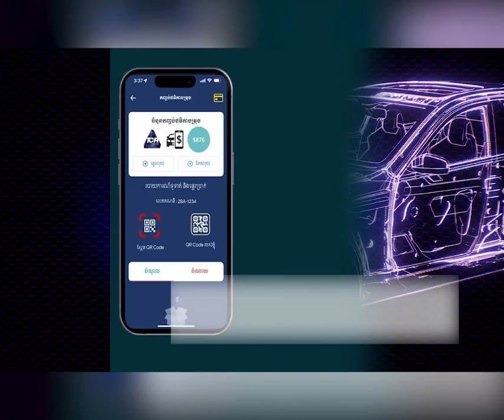សម្តេចមហាបវរធិបតី ហ៊ុន ម៉ាណែត អញ្ជើញដឹកនាំគណៈប្រតិភូរាជរដ្ឋាភិបាលកម្ពុជាចេញដំណើរពីរដ្ឋធានីប៉េកាំង